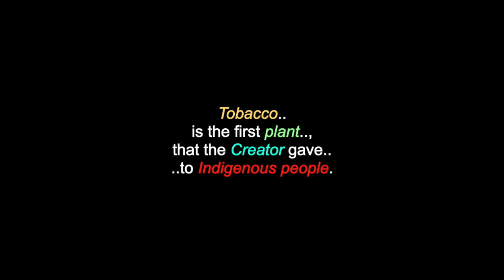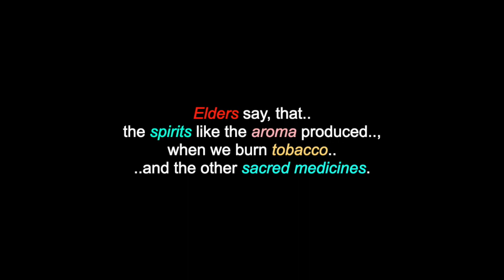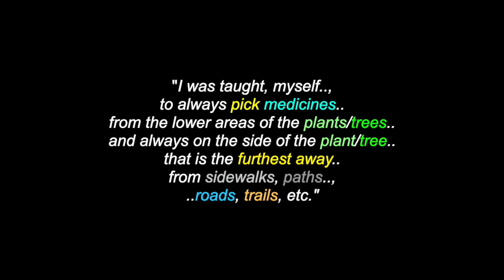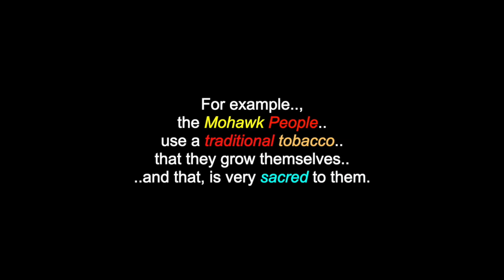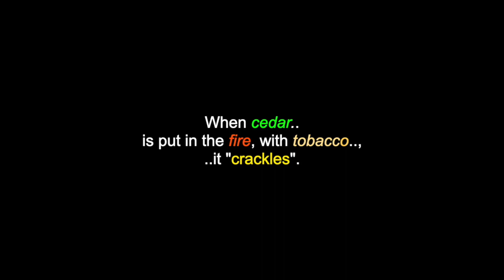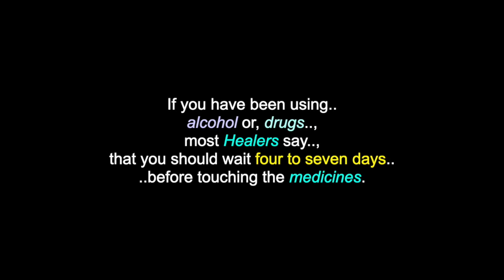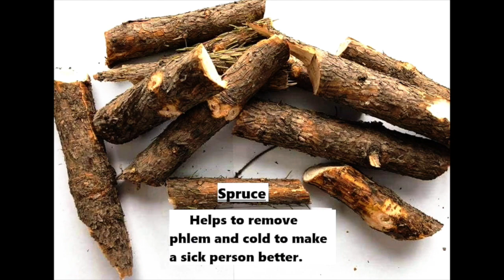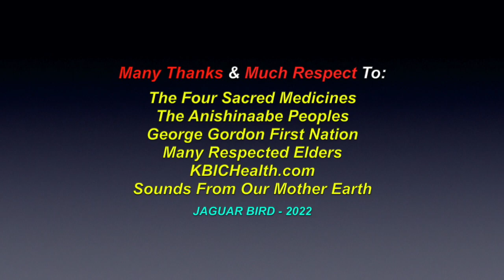Four Sacred Medicines: Sage Cedar/Tobacco/Sweetgrass - Anishinaabe Teachings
This is a video for: "The Four Sacred Medicines" (Tobacco, Cedar, Sage & Sweetgrass) as gathered from various Anishinaabe teachings. There are also videos in this channel for many North, South & Central American & World Tribes & First Nations, Chiefs, Residential Schools,  Elders, Historical Events, Indigenous Concerns, Quotes, Environmental Youth Activists.. and much more.

Many Thanks & Much Respect To: The Four Sacred Medicines (Tobacco, Cedar, Sage & Sweetgrass); The Anishinaabe Peoples..; George Gordon First Nation..; Many Respected Elders..; KBICHealth.com..; Sounds From Our Mother Earth.. and to all the other brothers and sisters who have contributed to this video with photos and/or, in any other way.